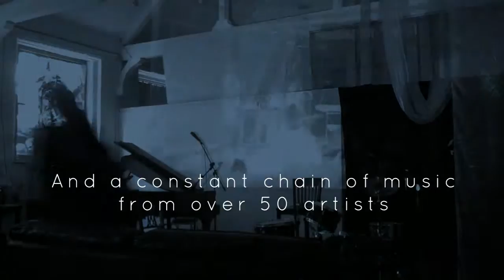Oscillations 2015 (Time-lapse)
Time-lapse video of the Oscillations Improvised Music Festival at Iklectik Art Lab, Waterloo with set design and construction, slides and video projection by artists Mark Sheeky and Sabine Kussmaul.